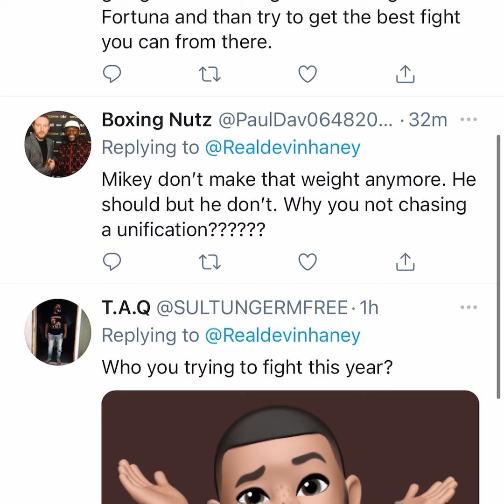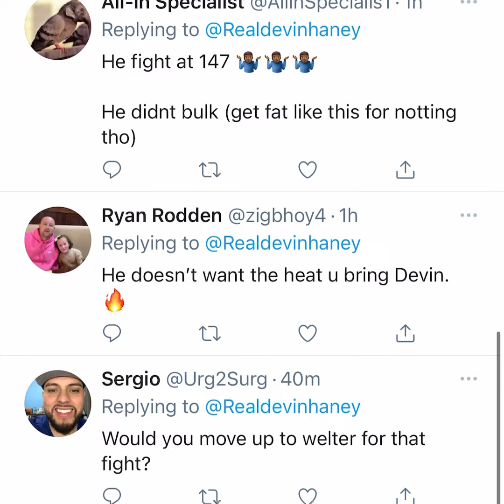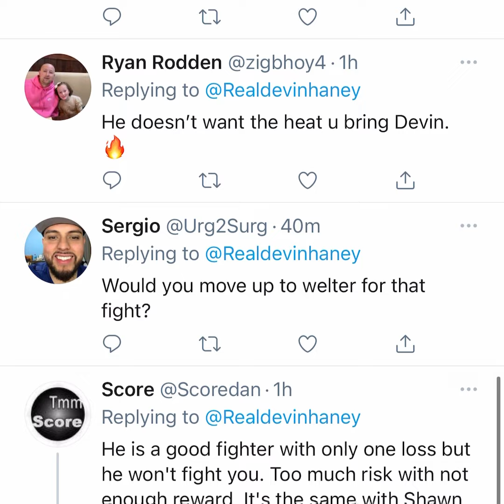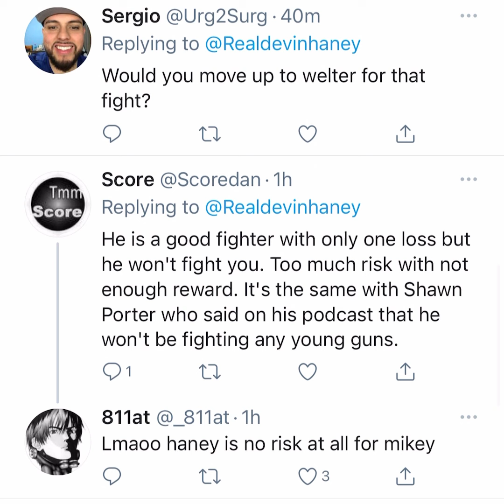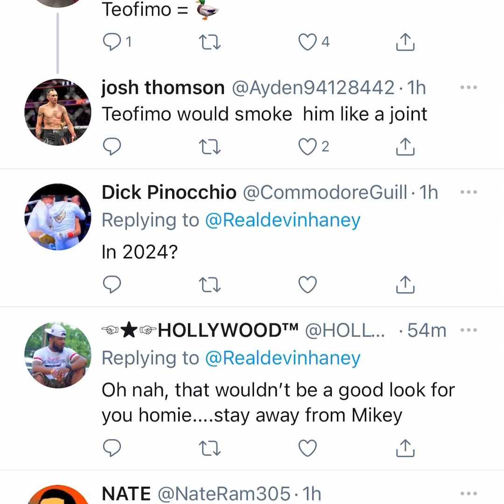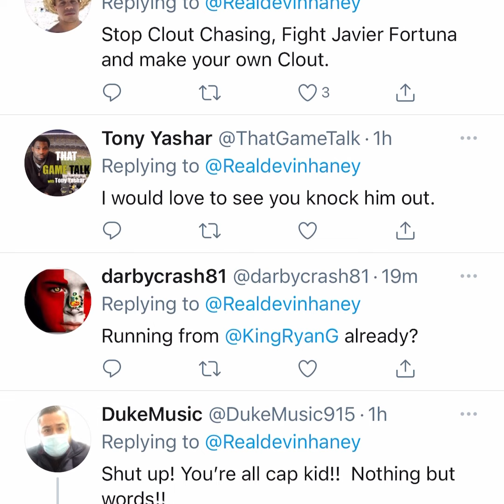Devin Haney would love to fight Mikey Garcia at 140